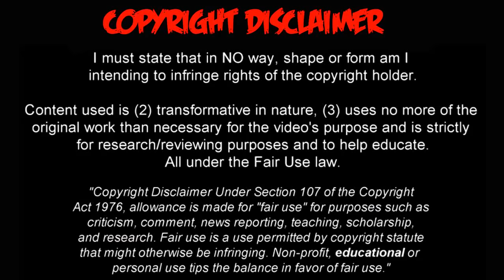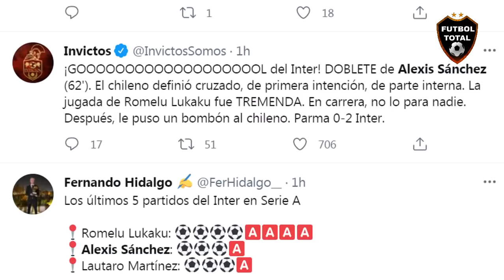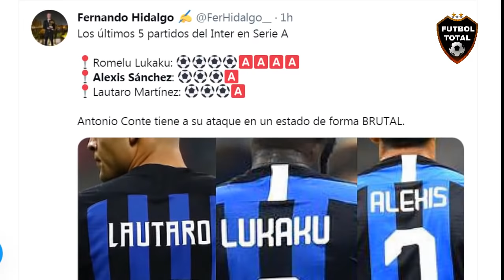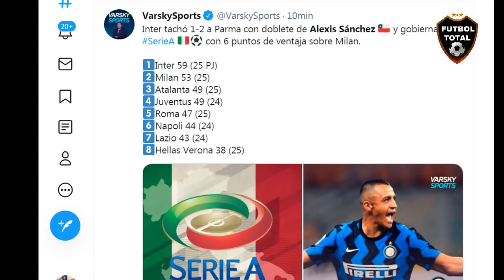LA PRENSA EUROPEA SE RINDE A ALEXIS SANCHEZ POR DOBLETE DE GOLES ANTE PARMA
LA PRENSA SE RINDE A ALEXIS SANCHEZ DOBLETE DE GOLES ante PARMA

🔔RECIBE NOTIFICACIONES CADA VEZ QUE PUBLICO UN NUEVO VÍDEO:
2. Dale Check a: "Recibir todas las notificaciones de este canal"
3. Dale a guardar